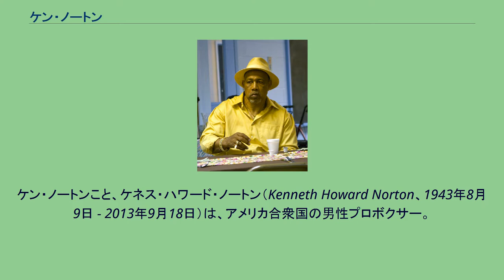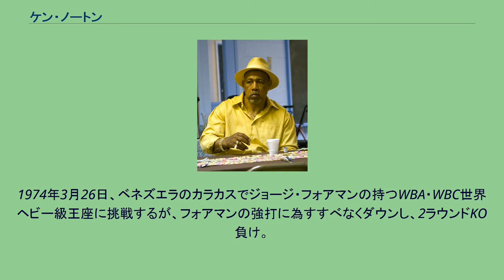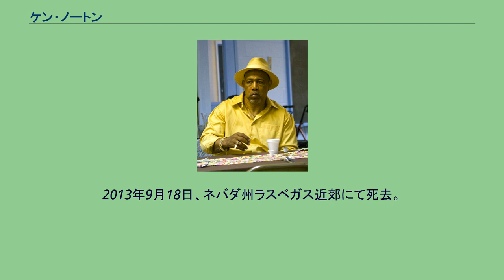ケン・ノートン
ケン・ノートンこと、ケネス・ハワード・ノートン（Kenneth Howard Norton、1943年8月9日 - 2013年9月18日）は、アメリカ合衆国の男性プロボクサー。
元WBC世界ヘビー級王者。
イリノイ州ジャクソンビル出身。
プロボクシング史上初にして唯一“世界タイトルマッチで一度も勝利したことが無い世界王者”。
筋骨隆々とした肉体とハンサムな風貌から、俳優としてTVドラマや映画に出演している（「マンディンゴ」「ドラム」）。
また、「ロッキー」でアポロ・クリード役を演じる予定だったが、都合によりカール・ウェザースに変更となった。
息子のケン・ノートン・ジュニアはスーパーボウルを3年連続制覇した元NFL選手。
高校時代、陸上競技とアメリカンフットボールの選手として注目され、北東ミズーリ州立大学（現トルーマン州立大学）へスポーツ奨学生として入学する。
その後、アメリカ海兵隊に入隊し、サンディエゴの基地でボクシングと出会う。
除隊後、ジョー・フレージャーのスパーリングパートナーを務めながら、1967年11月14日、プロデビュー。
1973年3月31日、カリフォルニア州サンディエゴで元世界ヘビー級王者モハメド・アリと対戦。
戦前は無謀なマッチメイクと評されていたが、12ラウンド判定勝ちの番狂わせで北米ヘビー級タイトルを獲得。
アリは第2Rにノートンのパンチを受けて顎を骨折し、ノートンは「アリの顎を砕いた男」として名を馳せる。
1973年9月10日、モハメド・アリとの再戦に臨むも、僅差の12ラウンド判定負け。
1974年3月26日、ベネズエラのカラカスでジョージ・フォアマンの持つWBA・WBC世界ヘビー級王座に挑戦するが、フォアマンの強打に為すすべなくダウンし、2ラウンドKO負け。
1976年9月28日、ニューヨークのヤンキー・スタジアムにおいてモハメド・アリの持つWBA・WBC世界ヘビー級王座に挑戦。
序盤から優位に試合を進め、最終15R終了後には勝利を確信していたが、ラウンドシステムの判定で0-3の判定負けを喫する。
第2戦に続き、この判定結果も物議を醸した（アリとの計3戦は、ノートンの1勝2敗となった）。
1977年11月15日、ジミー・ヤングと世界ヘビー級王座挑戦者決定戦で対戦し、僅差の15ラウンド判定勝ち。
1978年3月、この年の2月15日にアリとの世界ヘビー級タイトル戦で判定勝ちして世界ヘビー級王座を獲得したレオン・スピンクスが初防衛戦でWBCが指定したノートンとの対戦を拒否してアリとの再戦を選んだため、スピンクスから王座を剥奪したWBCによって世界ヘビー級チャンピオンに認定される。
1978年6月10日、ネバダ州ラスベガスのシーザーズ・パレスでラリー・ホームズの挑戦を受け、WBC王座初防衛戦を行う。
試合では15ラウンドを戦い抜いて判定に持ち込まれ、ジャッジペーパーの結果は0-3（143-142、142-143、142-143）と1点差の際どいものとなり、ノートンが敗れてホームズに王座を明け渡した。
1979年3月23日、アーニー・シェーバースとWBC世界ヘビー級王座挑戦者決定戦で対戦、1ラウンドKO負け。
1981年5月11日、ニューヨークでジェリー・クーニーと対戦し、1ラウンドKO負け、引退。
1986年、自動車運転中に自損事故を起こし、頭蓋骨骨折の重傷を負う。
事故前後の数年間の記憶を失い、歩行や発声にハンディキャップを抱える。
2013年9月18日、ネバダ州ラスベガス近郊にて死去。
70歳没。
1975年にリチャード・フライシャー監督が発表した映画『マンディンゴ』に出演した。